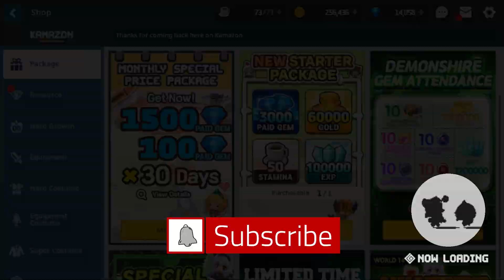[Guardian Tales] Actualización KR Claude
Discord Oficial Camen

Comunidad de Guardian Tales Latinoamérica